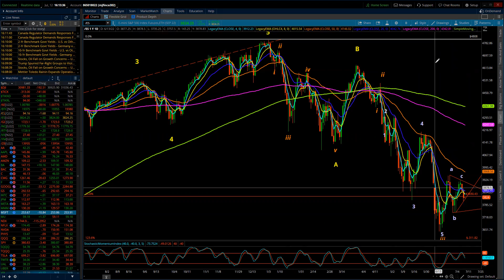S&P 500 / Elliott Wave Update 7/12/2022 by Michael Filighera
Tuesday's trade saw the buyer's step into some of the tech titans during the Globex session with the ES getting a bit of a boost off the Globex lows. While the opening in the ES did see a boost on the opening reaching the session high at 3876.  The move itself wasn't as impressive as in the NQ.  Once done though the sellers took over and in the next 15 minutes dropped the ES 36 points to the morning low at 3840.  All the movement though did allow additional insight to what is likely playing out in the ES.

I have labeled the 3922 high as the completion point for wave C of Minor 4.  But before I jump to the conclusion that Minor wave 4 is complete and we are dropping in the Minor 5 wave, I need to consider the possibility that Minor wave 4 is forming an a-b-c-d-e triangle pattern.  If this is the case, we need to allow for a D wave to drop down to support at 3804'ish before again turning higher forming a 3-wave pattern to put in wave E and complete the triangle and the Minor wave 4.  The resolution of triangle patterns under Elliott is that once complete they will "thrust" out of the triangle going the length of the triangle as the expected Minor 5 wave takes over.

If though, the markets decide to "puke" after the CPI number, the ES would/could pick up the pace to the downside breaking below 3800 without any real problems and drop fairly quickly down to 3741.  Ultimately, if Minor wave 5 is in force the 11068 low should be surrendered as the ES heads toward support at the 3500 area.